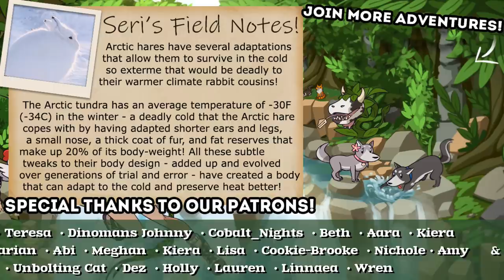Between a Grizzly Bear and Her CUB?! 🐕🛷 The Red Lantern • #11